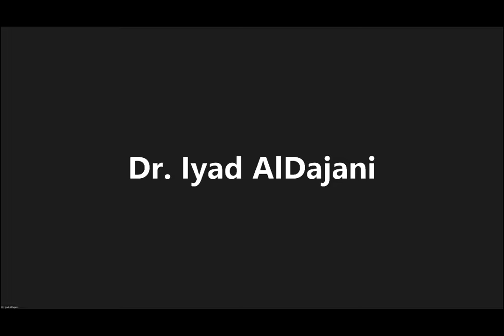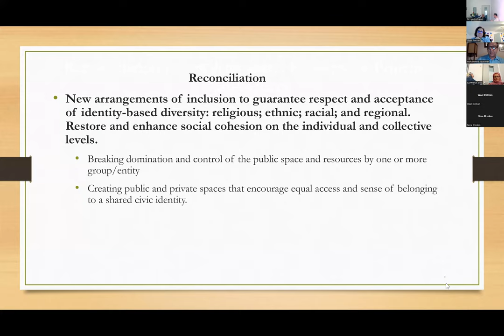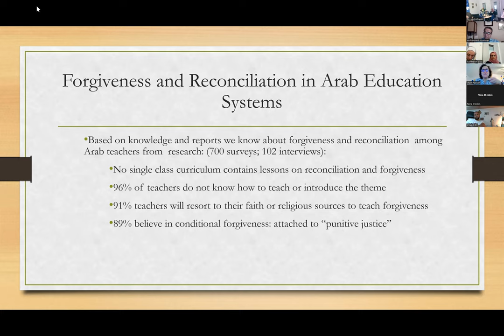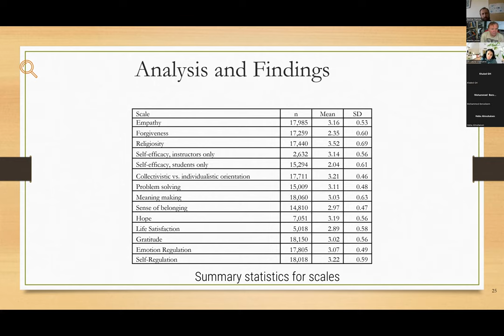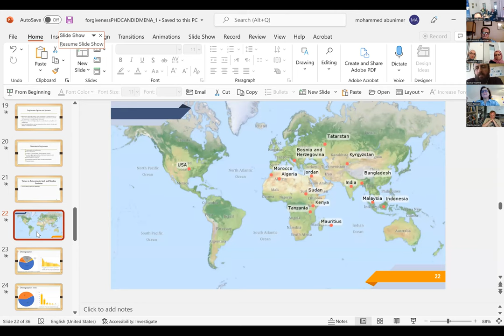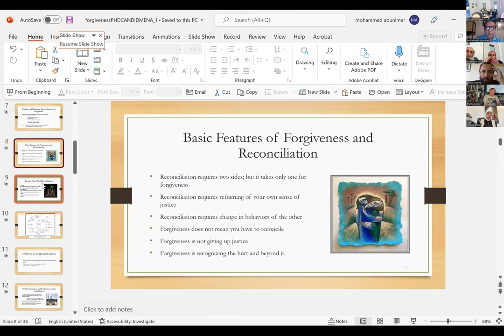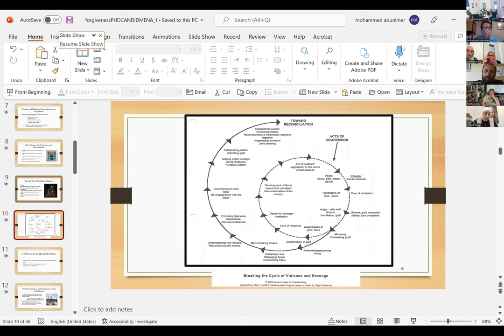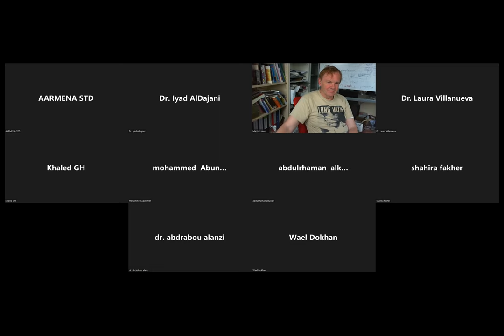Exchange Knowledge Prof Dr Mohammad Abu Nimer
Lecture 8: Forgiveness in reconciliation in the Arab Societies.
Prof. Mohammad Abu-Nimer
American University -  Washington
Coordinator Dr. Iyad Muhsen Aldajani